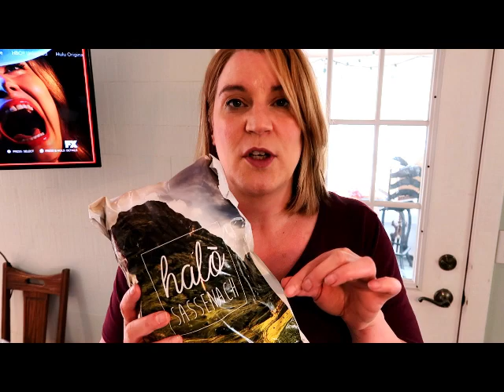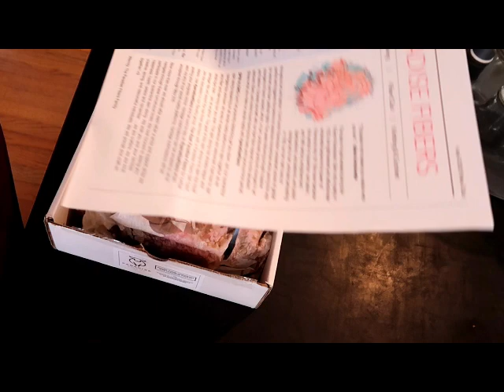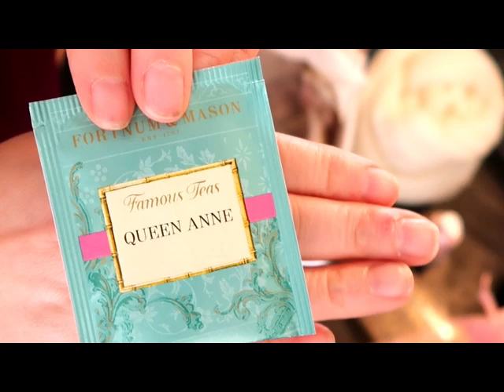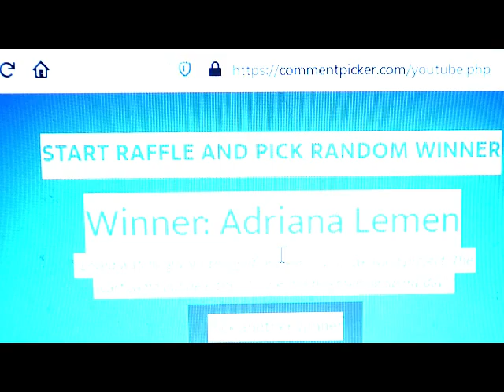Paradise Fibers April 2020 Marie Antoinette Themed Unboxing! Rambouillet, Angora, Beads, and MORE!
Join me in unboxing this amazing fiber subscription.  I love these boxes, and we all could use a little bit of fiber cheer right now, couldn't we?  I just appreciate them so much.

Find me!

Snapchat and Ravelry: Bammerkt